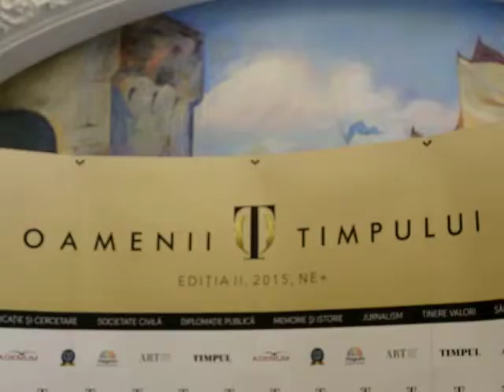Două conferințe de presă «OAMENII TIMPULUI» la Cernăuți / Презентація проекту «Люди ЧАСУ» 2015